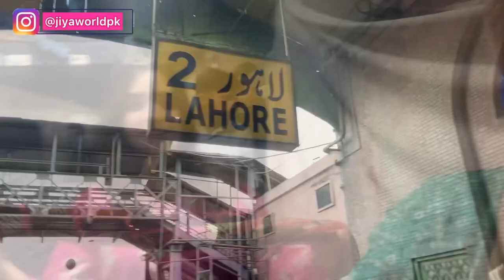Trip To Islamabad | Part 2 | Javeria khan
Ramadan Mubarak!!!🕌🌙
                                                  Love ~ Javeria❤️